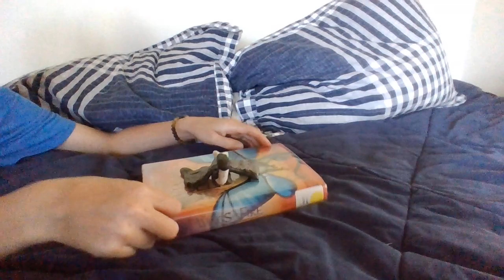wings of fire clay night wing